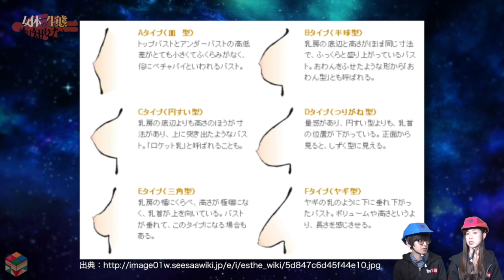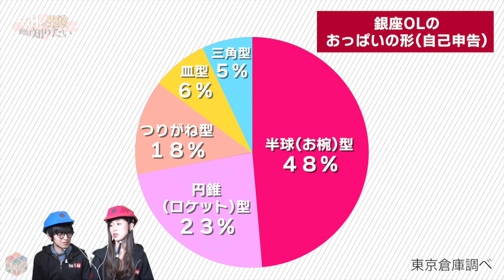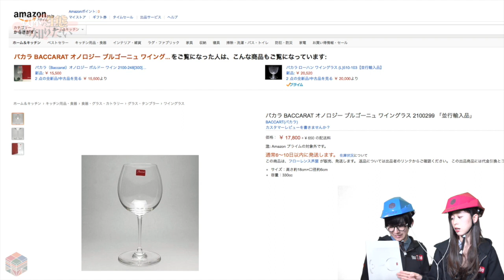「銀座OLのおっぱいの形」女体の生態絶対知りたいVol.7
おとなのための、バラエティチャンネル 【東京倉庫ch】 毎日よる９時更新中

毎日よる９時配信